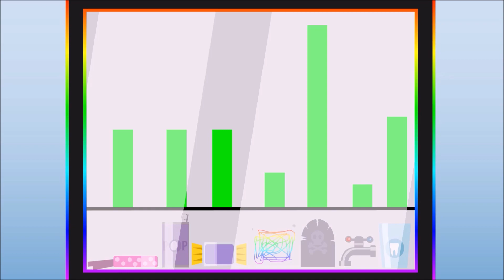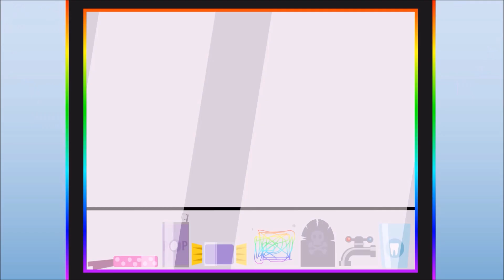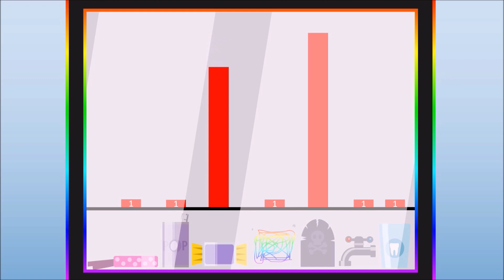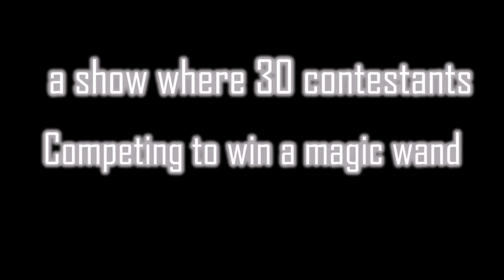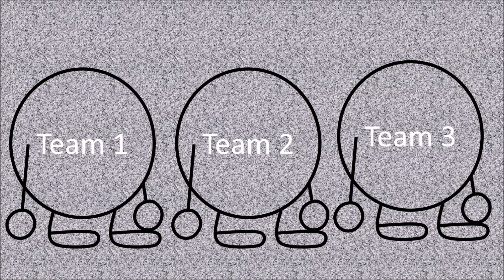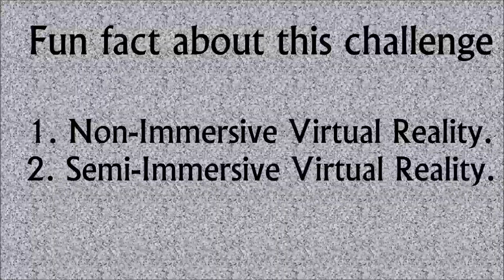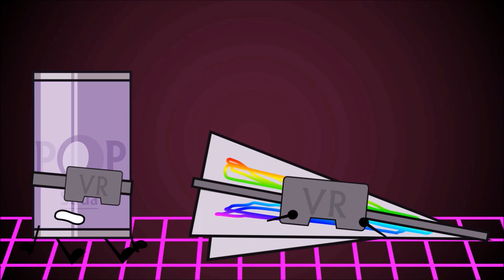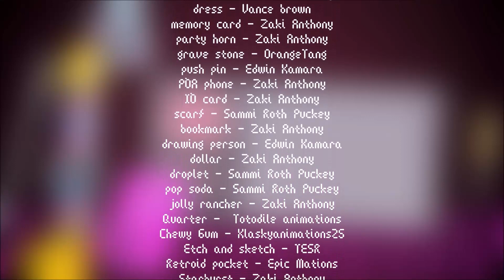Battle For The Video Game Episode 9: WHO THREW THAT!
final 22 huh, could get going, wait actually i lied it's the final 21 since pop soda was eliminated from the challenge because next episode will be something extremely special, hope you read the whole thing

vote here: CLOSED

MUSIC
Fastfall (Dustforce OST) - 06 The Magnetic Tree  Lifeformed
BFDI OST_ Lickie
Doopliss Battle   Paper Mario  The Thousand Year Door
HOME - Half Moon (Slowed and Reverb)
Virt - Incident zero
The Binding of Isaac OST -  Caves' theme
Anamanaguchi - Mess
憂鬱 - Slow
憂鬱 - Sun
HOME 24
HOME - Background Radiation
HOME - Head First
Quixotic - Dust To Dust
HOME puzzle
HOME - Resonance